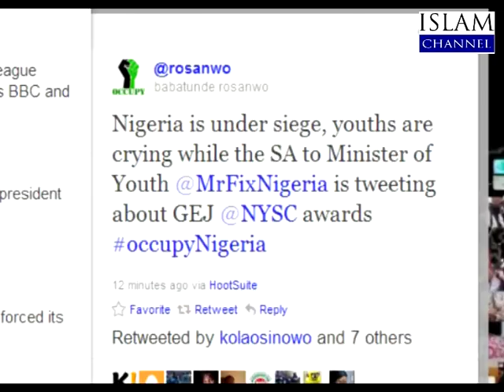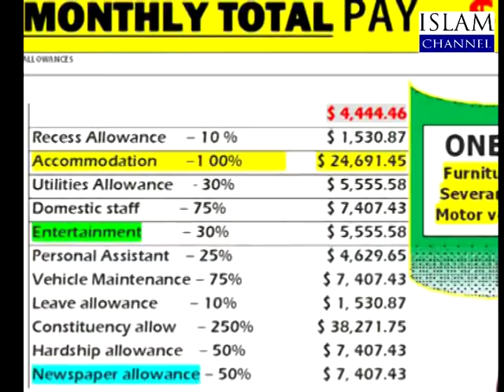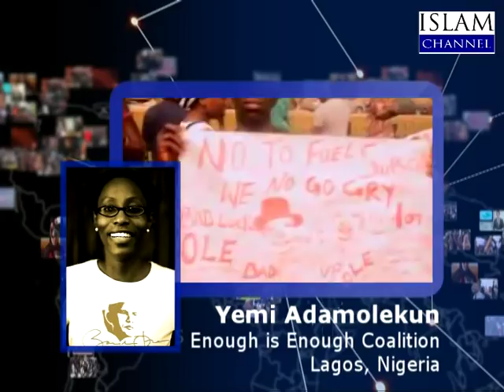17th January 2012 Occupy Nigeria - An African Awakening? - Part 1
This year has seen waves of strikes and demonstrations across Nigeria in resones to the government's plan to remove fuel subsidies. However this is just the tip of the iceberg. Nigerians are fed up of decades of corruption and bad governance.

So is Occupy Nigeria the start of an African Awakening? John Rees is joined by Citizen Journalist Kayode Odamisi, Roddy Barclay - Africa Analyist at Control Risks and Yemi Adamolekun - Executive Director of the Enough is Enough Coalition.